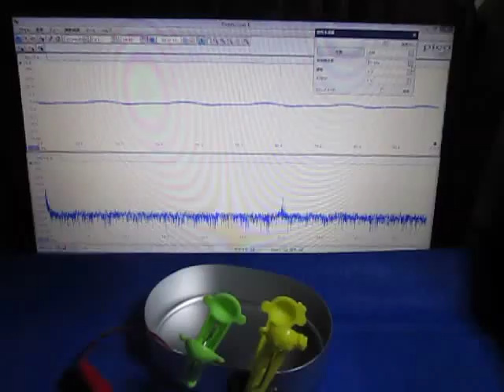超音波の観察 Observation of an ultrasonic wave （超音波システム研究所 ultrasonic-labo）